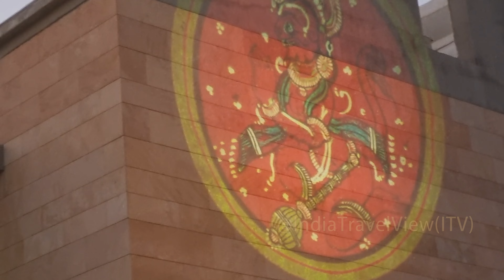Kashi Vishwanath Corridor Evening View | काशीविश्वनाथ कॉरिडोर भव्य नजारा | Kashi Vishwanath Dham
How to take mobile and take Kashi Vishwanath Mandir photo :

From Ganga dwar you can enter gate no 1 and then Mandir Prangan in Kashi corridor  mobile allowed upto Prangan or shankaracharya chowk from there you can take mobile  photo of Kashi Vishwanath Temple

Kashi corridor mobile allowed till Prangan
kashi corridor
kashi corridor new video
kashi corridor video
kashi corridor status
kashi corridor vlog
kashi corridor night view
kashi vishwanath corridor in night
kashi vishwanath corridor
kashi vishwanath corridor night view
kashi vishwanath corridor vlog
kashi vishwanath corridor video
kashi vishwanath temple vlog
kashi vishwanath temple varanasi
kashi vishwanath ganga dwar
kashi corridor ahilyabai holkar
kashi corridor gate 1 night view
kashi corridor ganga gangadwar night view
kashi corridor ganga gangadwar video

4K | Kashi Vishwanath Corridor Varanasi | Night View Light Show | आपने ऐसा भव्य नजारा नहीं देखा होगा

Night View of KASHI VISHWANATH CORRIDOR | Kashi Vishwanath Dham Night Scene

Kashi Vishwanath Dham Corridor Night View काशीविश्वनाथ कारिडोर